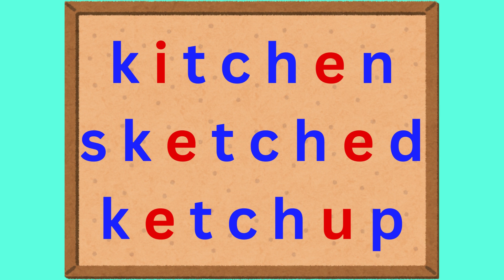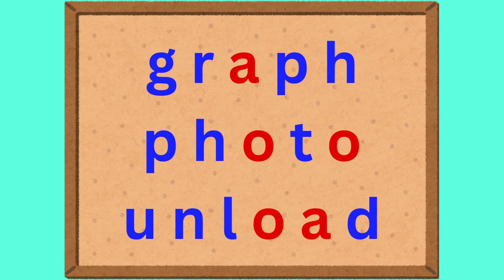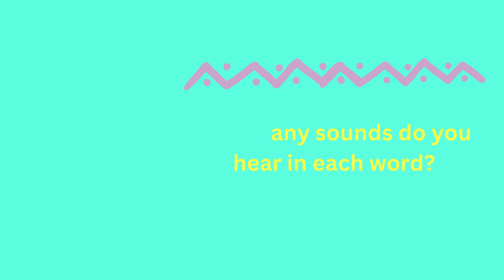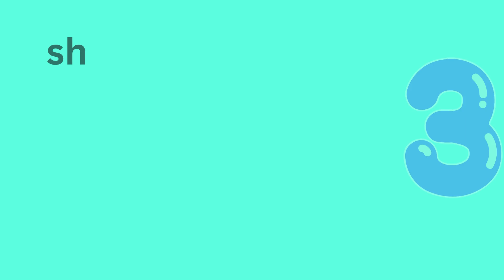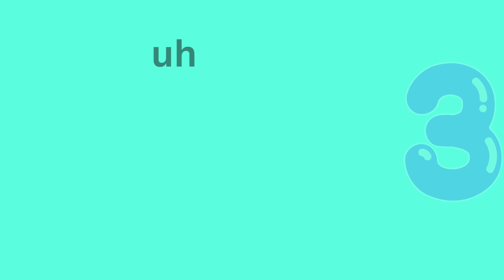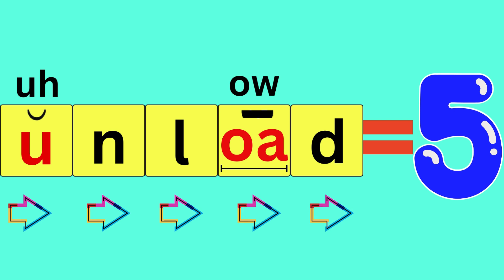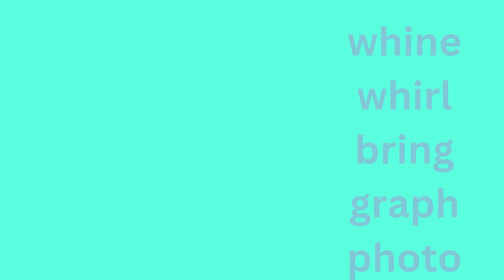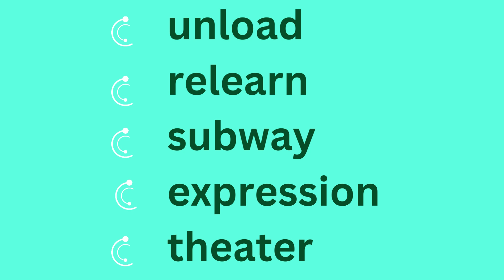Wonders~ Fourth Grade~ Spelling Words ~Unit 2 Week 2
In this lesson we will :
Learn spelling words with their letters.
Map each word out and identify how many sounds each word has.
Review and spell each spelling word and their letters.